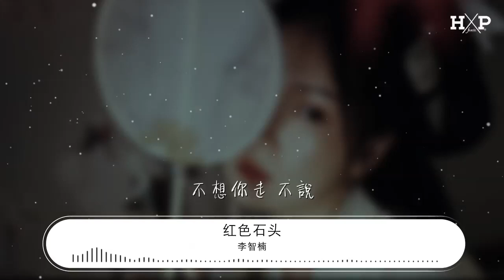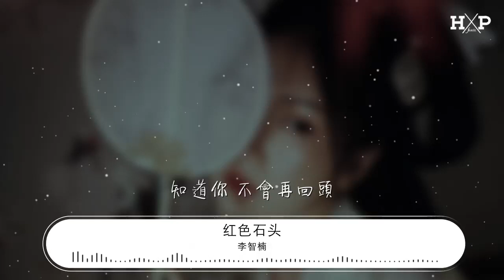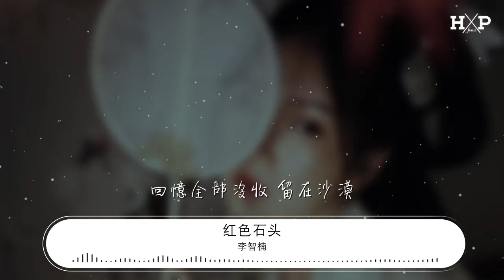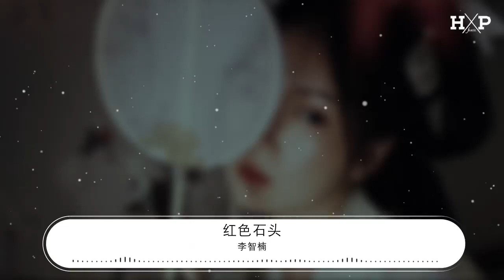李智楠 - 紅色石頭『你的心就像一顆 紅色石頭』【動態歌詞Lyrics】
紅色石頭

00:13 你離開我 真的 不痛
00:23 迷迷糊糊 不懂

00:31 也許在現實生活中 會多一隻狗
00:37 也多些無聊寂寞陪伴着我
00:41 我沒被打敗 也沒逃脫

00:54 朋友問我 是的 分手
01:05 不想你走 不說

01:11 我無法在你眼中 那麼不知所措
01:18 也無法隱瞞自己那麼脆弱
01:23 我只能承認 愛很愚蠢

01:33 你的心就像一顆 紅色石頭
01:39 有着熱情血液 和石頭的冰冷
01:45 頑固的把風 拋在背後
01:49 知道你 不會再回頭

01:54 你的心就像一顆 紅色石頭
02:00 將愛情全部打破
02:04 回憶全部沒收 留在沙漠
02:10 手中握着一顆 紅色石頭

02:31 朋友問我 是的 分手
02:40 不想你走 不說

02:49 我無法在你眼中 那麼不知所措
02:55 也無法隱瞞自己那麼脆弱
03:00 我只能承認 愛很愚蠢

03:10 你的心就像一顆 紅色石頭
03:16 有着熱情血液 和石頭的冰冷
03:21 頑固的把風 拋在背後
03:25 知道你 不會再回頭

03:30 你的心就像一顆 紅色石頭
03:37 將愛情全部打破
03:41 回憶全部沒收 留在沙漠
03:46 手中握着一顆 紅色石頭

04:06 你的心就像一顆 紅色石頭
04:12 有着熱情血液 和石頭的冰冷
04:17 頑固的把風 拋在背後
04:22 知道你 不會再回頭

04:26 你的心就像一顆 紅色石頭
04:32 將愛情全部打破
04:37 回憶全部沒收 留在沙漠
04:42 手中握着一顆 紅色石頭